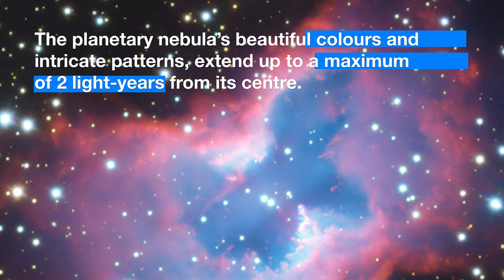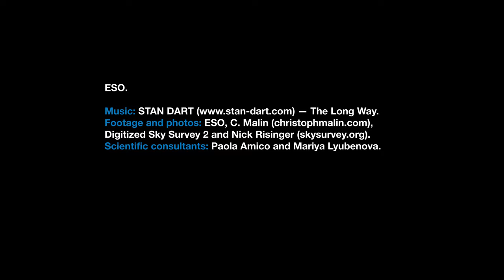ESOcast 227 Light: Stunning Space Butterfly Captured by ESO Telescope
Astronomers using ESO's Very Large Telescope have imaged a 'space butterfly', a planetary nebula known as NGC 2899. This video offers stunning views of this object and the science behind it.

Credit:
ESO

Directed by: Herbert Zodet.
Editing: Herbert Zodet.
Web and technical support: Gurvan Bazin and Raquel Yumi Shida.
Written by: Stephanie Rowlands, Emma Foxell and Bárbara Ferreira.
Footage and photos: ESO, C. Malin (christophmalin.com), Digitized Sky Survey 2 and Nick Risinger (skysurvey.org).